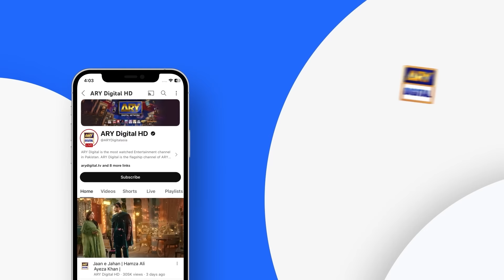Tark e Wafa Episode 56 | Best Moments | Hina Chaudhary | Mohib Mirza | ARY Digital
Tark e Wafa explores the dark complexities of loyalty and manipulation within a family. When sibling rivalry escalates, it's Sabtain's love that keeps the family united amidst all odd circumstances and conflicts.

Directed by: Kashif Ahmed Butt

Cast:
Mohib Mirza,
Hina Chaudhary,
Shahood Alvi,
Fazila Qazi,
Sameena Ahmed,
Zainab Qayoom,
Maya Khan,
Ammara Chaudhry,
Mujtaba Abbas,
Fareeda Shabbir,
Asad Zaman,
Sabrina Naqvi,
Ayesha Gul & Others.

Watch Tark-e-Wafa Daily at 7:00 PM only on ARY Digital

Pakistani Drama Industry's biggest Platform, ARY Digital, is the Hub of exceptional and uninterrupted entertainment. You can wat7ch quality dramas with relatable stories, Original Sound Tracks, Telefilms, and a lot more impressive content in HD.